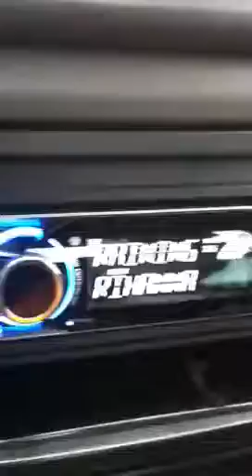Good ol Mike's Vlog - Rainy Days Edition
Last day before a 5-day Christmas vacay.
Plus, it's raining!